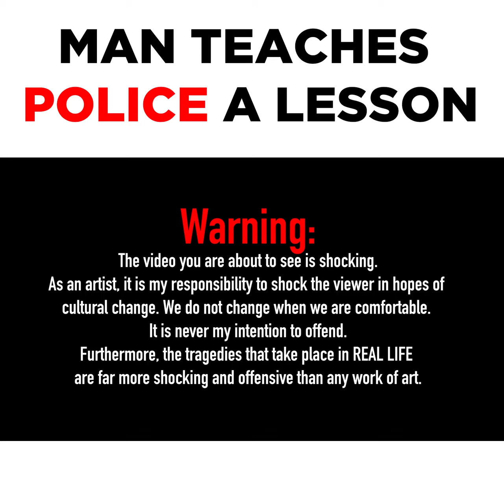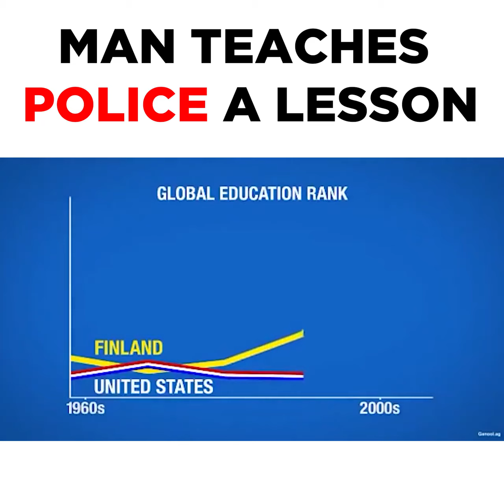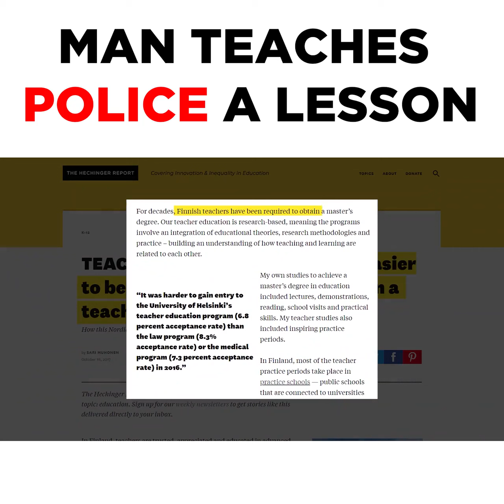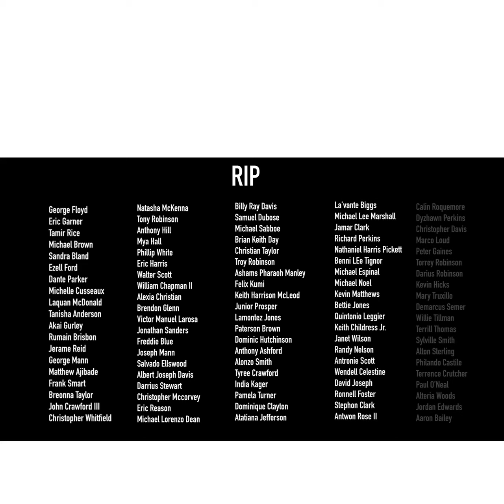Man Teaches Police a Lesson they all need to hear. The WORLD needs to SEE this!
Man Teaches Police a Lesson they all need to hear.

The WORLD needs to SEE this!